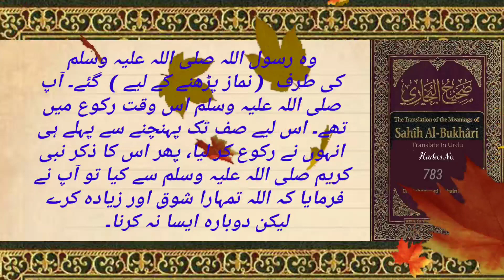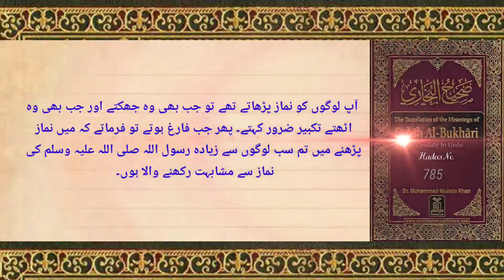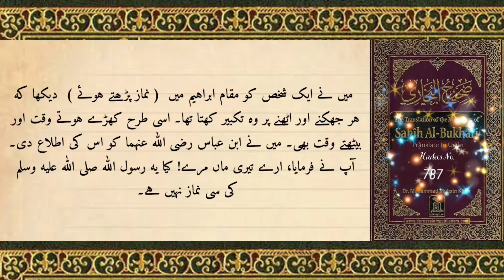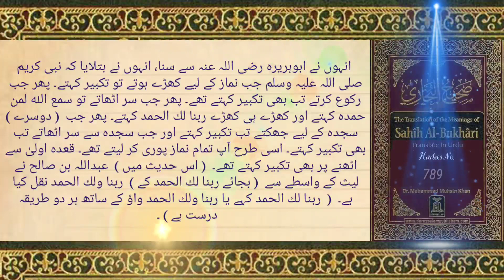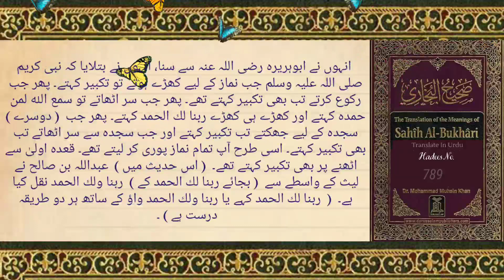Rabbana Lakal Hamd | Namaz Ka Tarika | Sahi Bukhari Hadees No. 783-789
1.Namaz Ka Bayan
Hadees No. 783  00:22

2. Taqbeer Ka Bayan
Hadees No. 784  01:00

3. Nabi ﷺ Ki Namaz Ki Musabehat Sab Se Zada Koun Rakhta Tha
Hadees No. 785  01:38

4. Hazrat Ali r.a Ka Taqbeer Par Bayan
Hadees No. 786  02:13

5. Makam e Ibrahim Par Namaz
Hadees No. 787  03:05

6. 22 Taqbeer Ke Sath Namaz Padna Sunnat e Rasool Hai
Hadees No. 788  03:43

7. Rabbana Lakalhamd Kahe Ya Rabbana Wal Laka Hamd Kounsa Sahi Hai
Hadees No. 789  04:25

HADEES:

And narrated Abu Huraira: Whenever Allah's Apostle stood for the prayer, he said Takbir on starting the prayer and then on bowing. On rising from bowing he said, Sami`a llahu liman hamidah, and then while standing straight he used to say, Rabbana laka-l hamd (Al- Laith said, (The Prophet said), 'Wa laka l-hamd'. He used to say Takbir on prostrating and on raising his head from prostration; again he would Say Takbir on prostrating and raising his head. He would then do the same in the whole of the prayer till it was completed. On rising from the second rak`a (after sitting for at-Tahiyyat), he used to say Takbir.

ہم سے یحییٰ بن بکیر نے بیان کیا، انہوں نے کہا کہ ہم سے لیث بن سعد نے عقیل بن خالد کے واسطے سے بیان کیا، انہوں نے ابن شہاب سے، انہوں نے کہا کہ مجھے ابوبکر بن عبدالرحمٰن بن حارث نے خبری دی کہ   انہوں نے ابوہریرہ رضی اللہ عنہ سے سنا، انہوں نے بتلایا کہ نبی کریم صلی اللہ علیہ وسلم جب نماز کے لیے کھڑے ہوتے تو تکبیر کہتے۔ پھر جب رکوع کرتے تب بھی تکبیر کہتے تھے۔ پھر جب سر اٹھاتے تو «سمع الله لمن حمده‏» کہتے اور کھڑے ہی کھڑے «ربنا لك الحمد‏» کہتے۔ پھر جب ( دوسرے ) سجدہ کے لیے جھکتے تب تکبیر کہتے اور جب سجدہ سے سر اٹھاتے تب بھی تکبیر کہتے۔ اسی طرح آپ تمام نماز پوری کر لیتے تھے۔ قعدہ اولیٰ سے اٹھنے پر بھی تکبیر کہتے تھے۔ ( اس حدیث میں ) عبداللہ بن صالح نے لیث کے واسطے سے ( بجائے «ربنا لك الحمد‏» کے ) «ربنا ولك الحمد‏» نقل کیا ہے۔ ( «ربنا لك الحمد‏» کہے یا «ربنا ولك الحمد‏» واؤ کے ساتھ ہر دو طریقہ درست ہے ) ۔

حَدَّثَنَا يَحْيَى بْنُ بُكَيْرٍ ، قَالَ : حَدَّثَنَا اللَّيْثُ ، عَنْ عُقَيْلٍ ، عَنِ ابْنِ شِهَابٍ ، قَالَ : أَخْبَرَنِي أَبُو بَكْرِ بْنُ عَبْدِ الرَّحْمَنِ بْنِ الْحَارِثِ ، أَنَّهُ سَمِعَ أَبَا هُرَيْرَةَ ، يَقُولُ : كَانَ رَسُولُ اللَّهِ صَلَّى اللَّهُ عَلَيْهِ وَسَلَّمَ إِذَا قَامَ إِلَى الصَّلَاةِ يُكَبِّرُ حِينَ يَقُومُ ، ثُمَّ يُكَبِّرُ حِينَ يَرْكَعُ ، ثُمَّ يَقُولُ : سَمِعَ اللَّهُ لِمَنْ حَمِدَهُ حِينَ يَرْفَعُ صُلْبَهُ مِنَ الرَّكْعَةِ ، ثُمَّ يَقُولُ وَهُوَ قَائِمٌ رَبَّنَا لَكَ الْحَمْدُ ، قَالَ عَبْدُ اللَّهِ بْنُ صَالِحٍ : عَنْ اللَّيْثِ ، وَلَكَ الْحَمْدُ ، ثُمَّ يُكَبِّرُ حِينَ يَهْوِي ، ثُمَّ يُكَبِّرُ حِينَ يَرْفَعُ رَأْسَهُ ، ثُمَّ يُكَبِّرُ حِينَ يَسْجُدُ ، ثُمَّ يُكَبِّرُ حِينَ يَرْفَعُ رَأْسَهُ ، ثُمَّ يَفْعَلُ ذَلِكَ فِي الصَّلَاةِ كُلِّهَا حَتَّى يَقْضِيَهَا وَيُكَبِّرُ حِينَ يَقُومُ مِنَ الثِّنْتَيْنِ بَعْدَ الْجُلُوسِ .